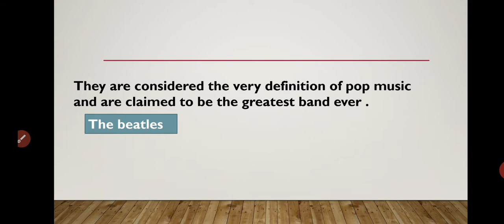CLASS IV G.K ( CHAPTER - 13)